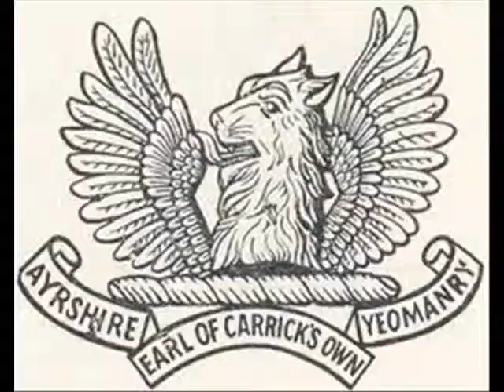WW2 British D-Day Normandy Veteran returns to the Battlefield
The gentleman in this video is my 88 year old Great-Uncle Joe. He served in the Ayrshire Yeomanry, 151 Field Regiment, 11th Armoured Division. Joe landed on Sword Beach, Normandy, a couple of days after D-Day. He then fought through the Normandy campaign, and went on to fight through Belgium, Holland and Germany. He was the machine gunner in the Sherman Tank, and later the A34 Comet. He was also the regimental gunner, firing the 25 pounder field gun.

These pictures were taken on a trip to Normandy in April 2010. It was such an honour and and privilege to be able to walk the battlefields with a Veteran who fought there.